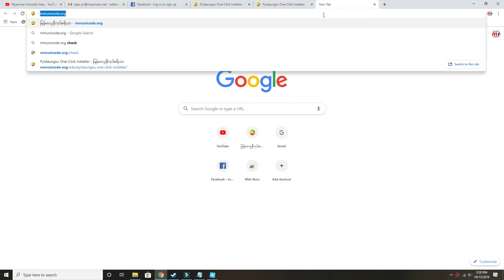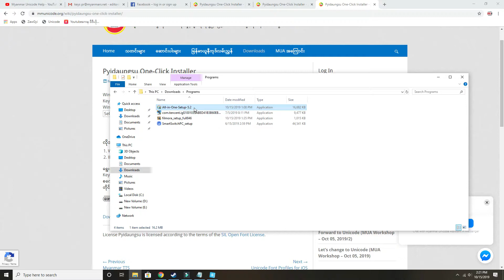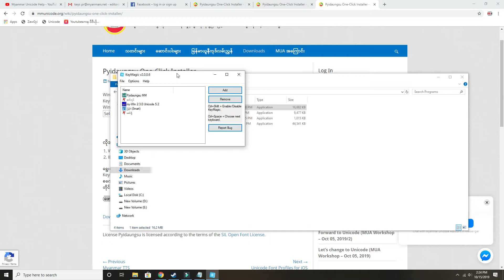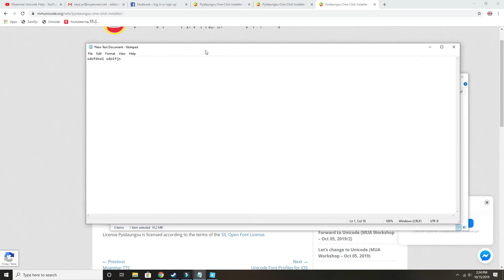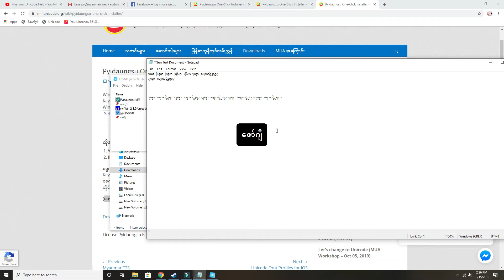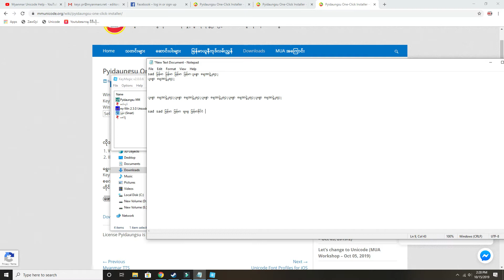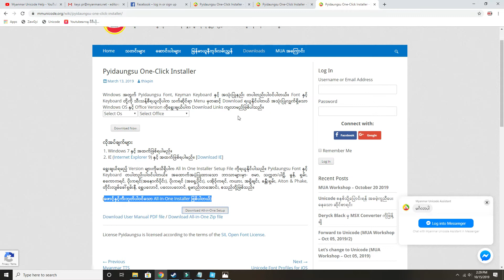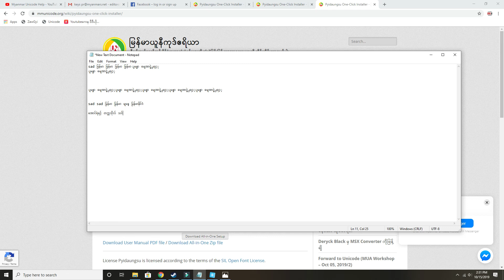ကွန်ပျုတာမှာ ယူနီကုဒ် သွင်းနည်းနဲ့ ရိုက်ပုံရိုက်နည်း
ကွန်ပျုတာမှာ ပြည်ထောင်စုဖောင့်သွင်းနည်းနဲ့ ရိုက်ပုံရိုက်နည်းတွေပါ